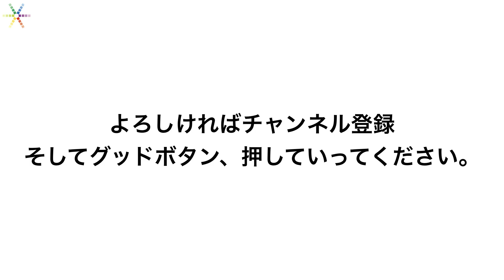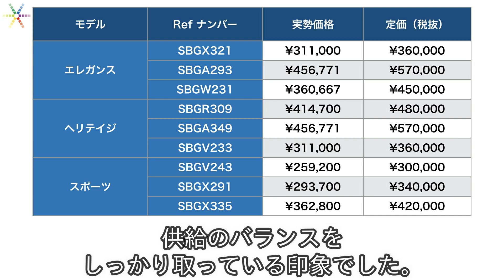買う前に知りたい グランドセイコー新品実勢価格（2019年7月調査）GRAND SEIKO 販売情報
ブランド時計の実勢販売価格をお届け。2019年7月2日は、グランドセイコーの現行モデルについて、実勢価格を一気に見ていきたいと思います。

▼サイトを運営しています！